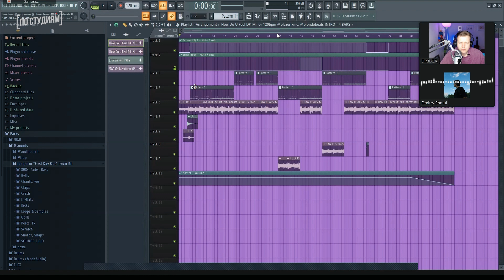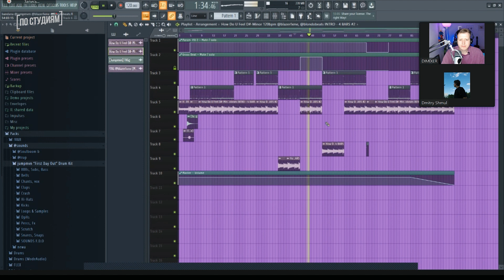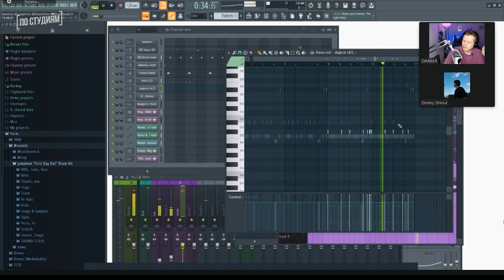Автор бита kizaru – First Day Out (‎jumpmvn, Blondobeats & Blazerfxme)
Это DIMIXER LIVE. Встречаем разбор бита "kizaru – First Day Out" с только что вышедшего альбома. Автор бита ‎jumpmvn рассказал о работе с Олегом Кизару и показал проект бита в FL Studio 20. Бит был сделан совместно с битмейкерами Blondobeats & Blazerfxme.

Поддержать проект [ПО СТУДИЯМ]:
ETH - 0xFB9B19A24D25726a52622B010d1300de8EbCA1D8